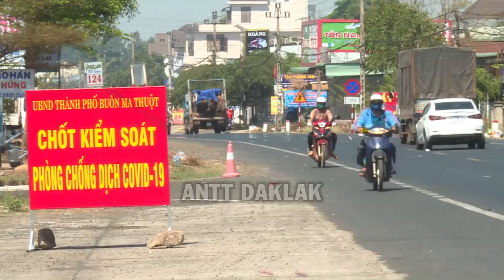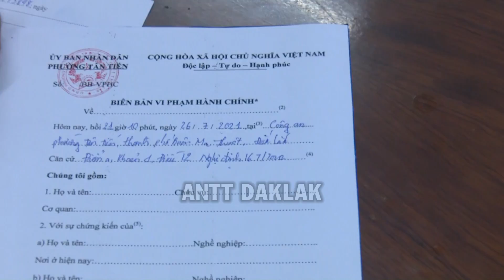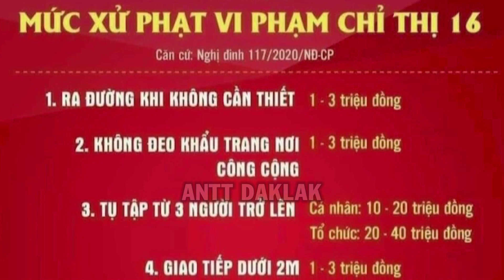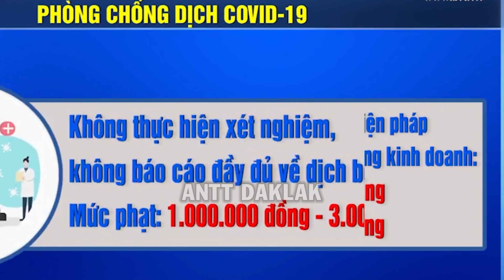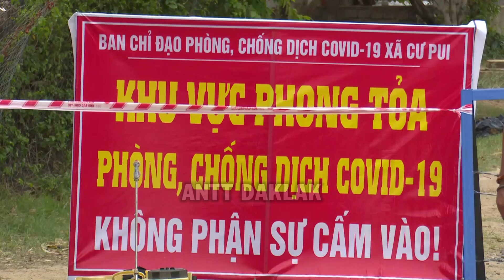Những vi phạm trong phòng , chống dịch Covid -19 và mức xử phạt mà mọi người cần biết